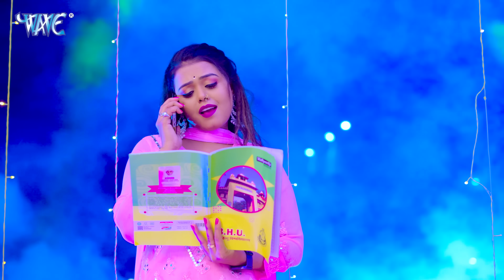Video | पढ़ाई चलता | Pramod Premi Yadav | Padhai Chalata | Superhit Bhojpuri Song 2024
♪ Audio Credits ♪
►Song - Padhai Chalata
►Singer - Pramod Premi Yadav
►Actress - Divya Yadav
►Lyrics - Ravi Yadav

📽️ Video Credits 📽️
►Video Director -  Deepak Deva Yadav
►Digital Marketing - Lokdhun
►VG - 35390

Lyrics -
देवे के बा पेपर हो कढाई चलता
हम मिले नाही आईब हो पढाई चलता 2

आजकल ना प्यार में भलाई चलता

अंतरा - 1
हो जाईब फेल जानु करही में खेल हो
जिनगी में अपना ना पालब झमेल हो 2

तु मनवा के मनावा हो
ना हमरा के बोलावा हो

मिली नाही चुमा का टराई चलता

अंतरा - 2
जबले परीक्षा नाही होई खतम हो
तबले तु दुर हमसे रहा ये सनम हो

हो जाईम पास बतादी हो
कलेहब तोहसे शादी हो

रवि प्रमोद का जुदाई खलता